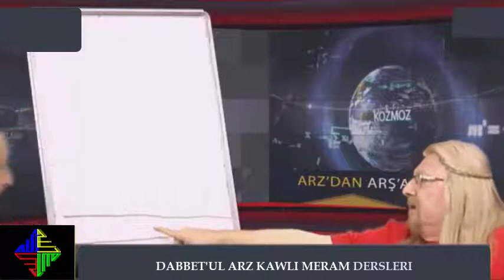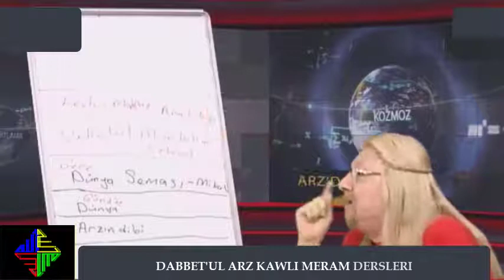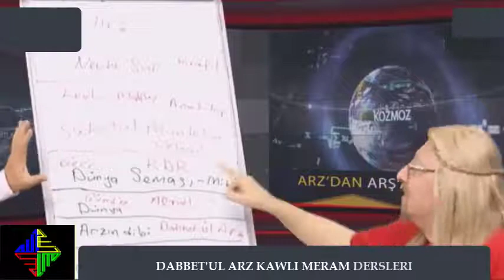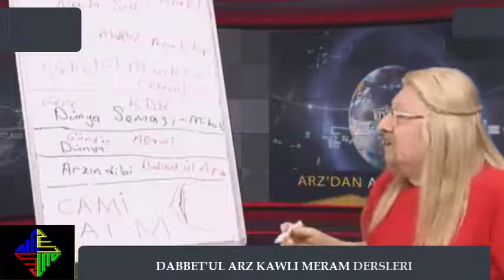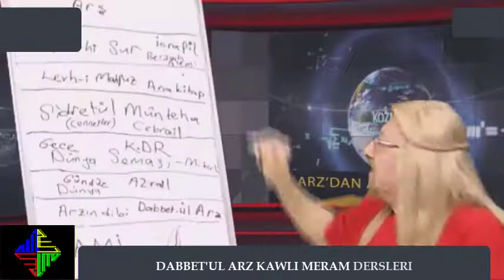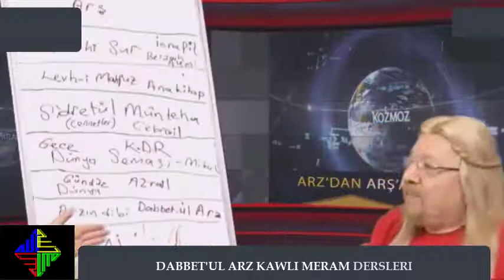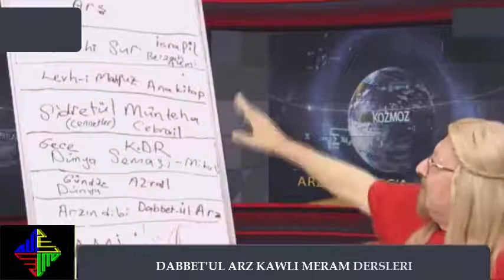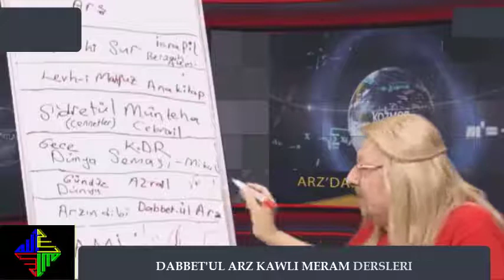AA_2 DABBETÜL ARZ KAWLİ MERAM DERSLERİ